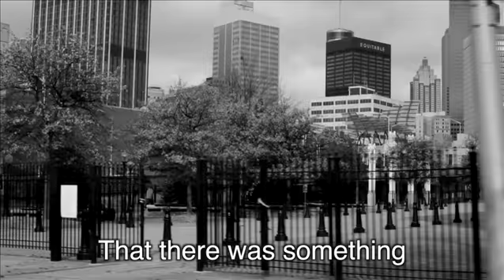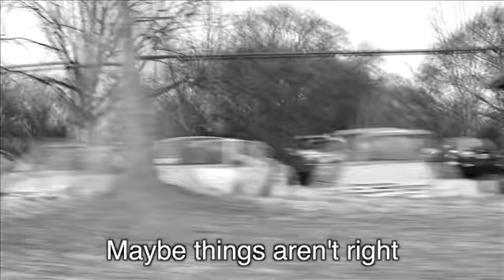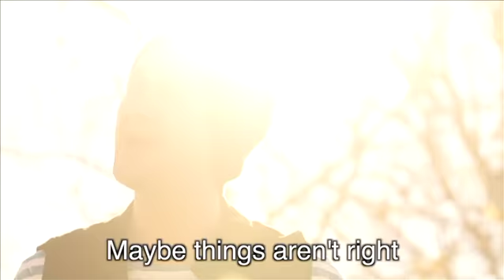Hope Will Find A Way Music Video